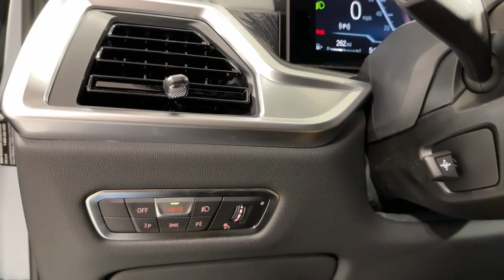2023 BMW X7 Ontario, Riverside, Anaheim, Pasadena, Los Angeles, CA 34493A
Brooklyn Gray Metallic  2023 BMW X7 xDrive40i Sports Activity Vehicle available in Ontario, California at BMW of Ontario. Servicing the Riverside, Moreno Valley, Anaheim, Pasadena, Los Angeles, CA area.
2023 BMW X7 xDrive40i Sports Activity Vehicle - Stock#: 34493A